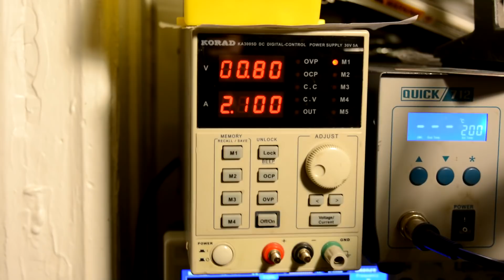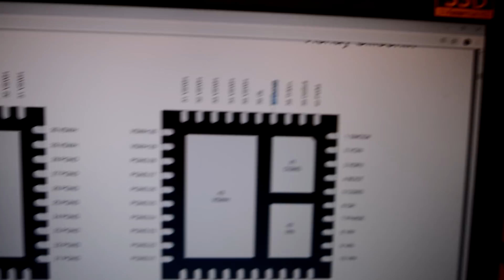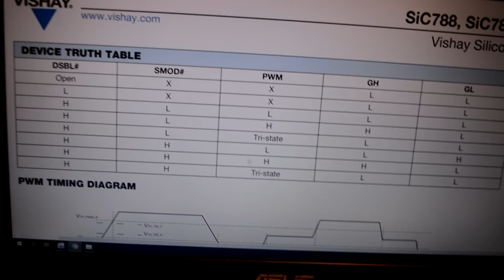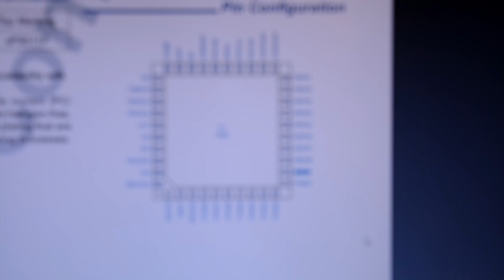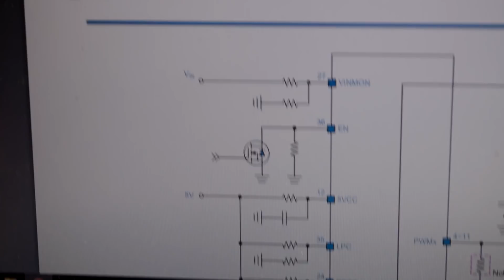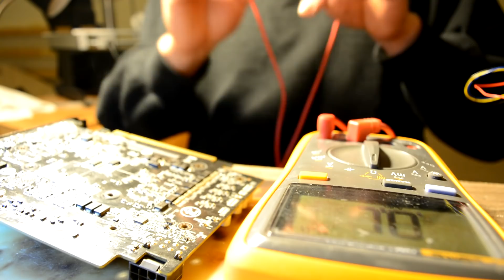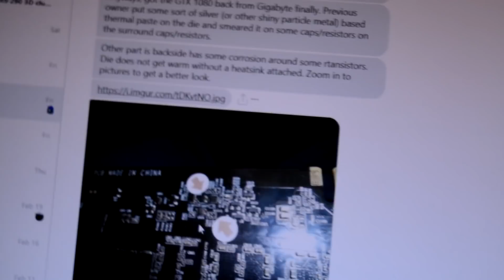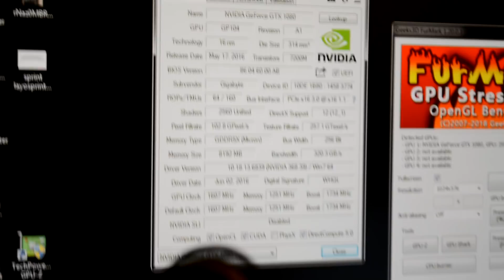GTX 1080 mini from Ebay🤞 failed to be changed out under warranty Repair / Diagnostic process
One our old guest sent a card which he bought from Ebay and sent it out to swap under warranty. But due to dust / rust in one area was refused and sent this card to us for further diagnostic and repair.
 Here you will see repair process of gtx 1080 mini - enjoy.